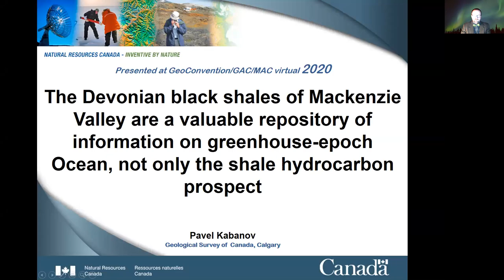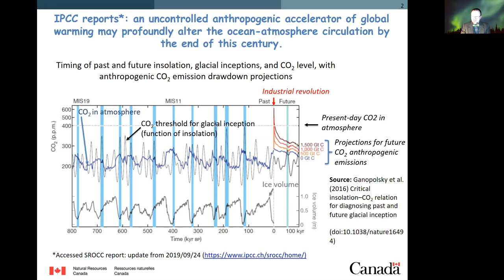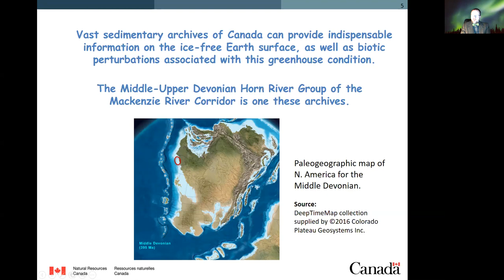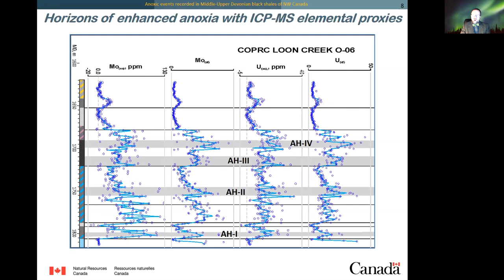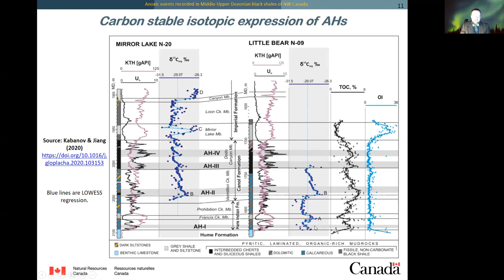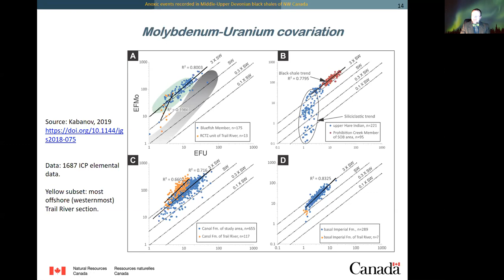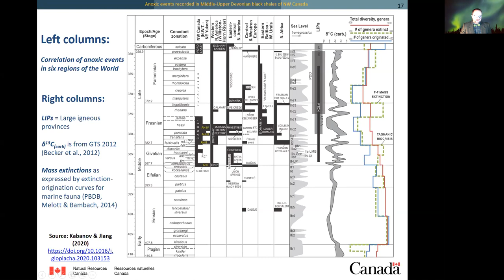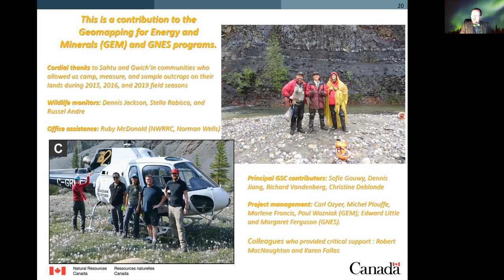Kabanov Geoscience Forum 2020